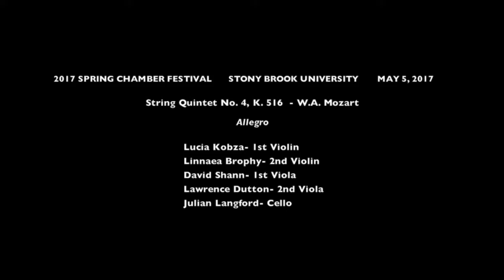CHAMBER FESTIVAL - String Quintet No. 4, K 516 - W.A. Mozart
2017 SPRING CHAMBER FESTIVAL-  W.A. Mozart: "Allegro" from String Quintet No. 4, K. 516.  Performing in the quintet is Lawrence Dutton of the Emerson Quartet, quartet-in-residence at Stony Brook University.  Mr. Dutton has coached this quintet and now performs with them, as you can see here - as "second" viola.